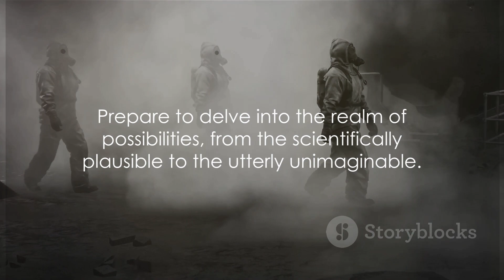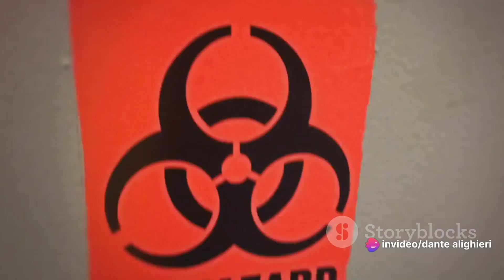Apocalypse Now: Possible Ends of the World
Enter a realm of speculation and contemplation with our video, 'Apocalypse Now: Possible Ends of the World.' In this thought-provoking exploration, we delve into various hypothetical scenarios and existential threats that could potentially reshape the future of our planet. From natural disasters to human-made catastrophes, join us as we examine the scientific theories and imaginative possibilities that surround the concept of an apocalypse. This video is not just a journey into the unknown; it's a reflection on the resilience of humanity and the measures we can take to safeguard our planet against potential existential challenges. Brace yourself for a captivating exploration of the potential ends of the world and the resilience of the human spirit.